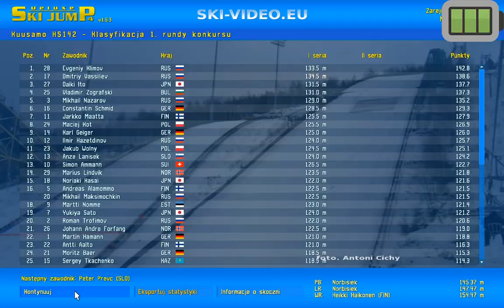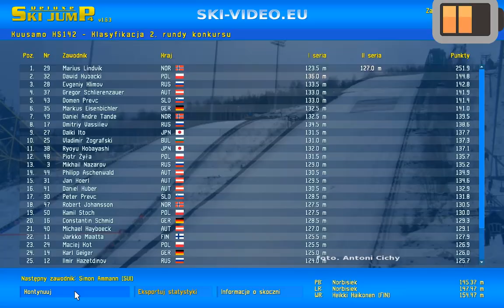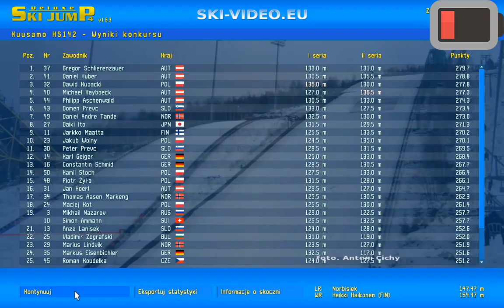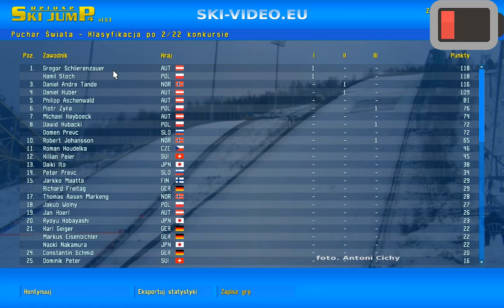DSJ 4 WORLD CUP 19/20 RUKA #2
💛PAMIĘTAJCIE O LAJKU I SUBKU💛
🔴SEZON SKOKÓW 2019/20 OBY POLACY SKAKALI JAK NAJLEPIEJ , JAK NASZYM PÓJDZIE ? DOWIEMY SIĘ JUŻ ZA MOMENCIK 🔴